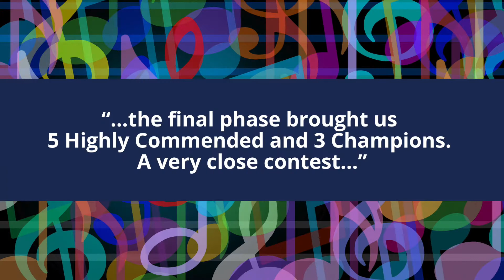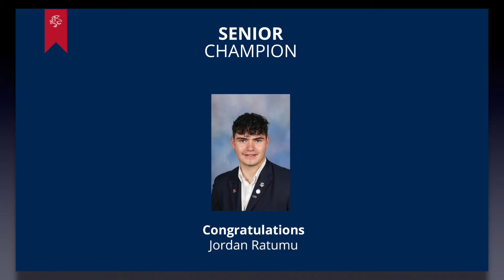2021 Solo Music Competition